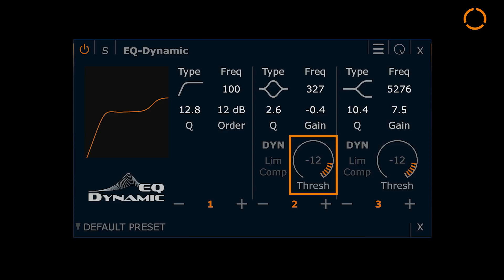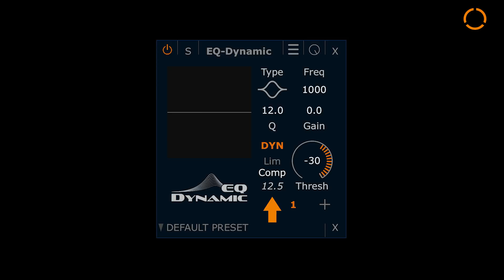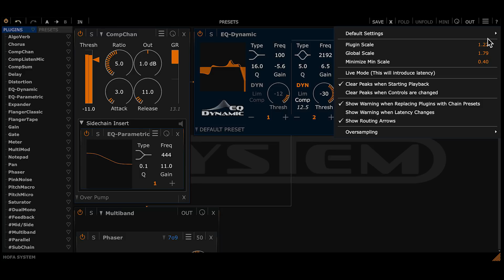HOFA SYSTEM | EQ-Dynamic [DE]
HOFA SYSTEM EQ-Dynamic – Adaptive Regelzeiten für optimale Klangformung